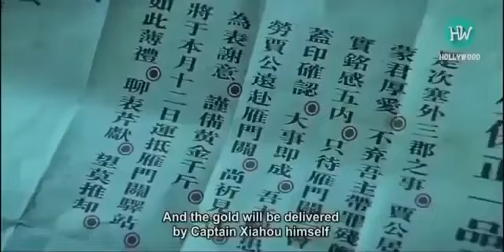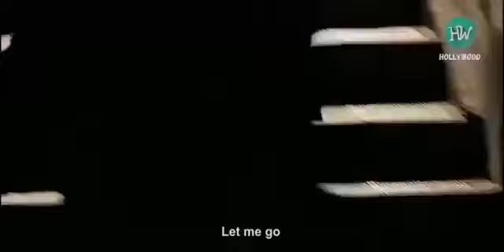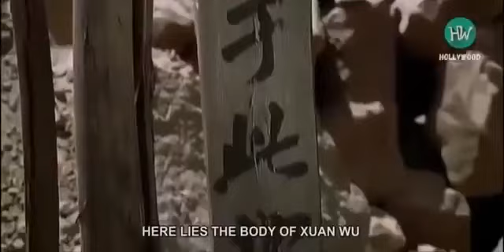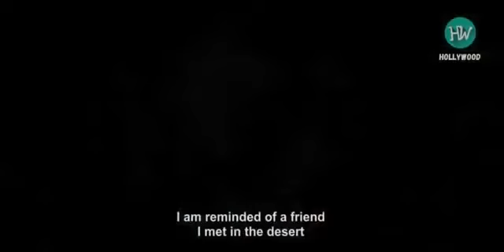រឿងចិន: និយាយខ្មែរ [ពូលកំពូលកាំបិតនាគរាជទាំង12 កុំកុំ],ឈិនឡុង, Chinese Movies Speak Khmer (Full Movi